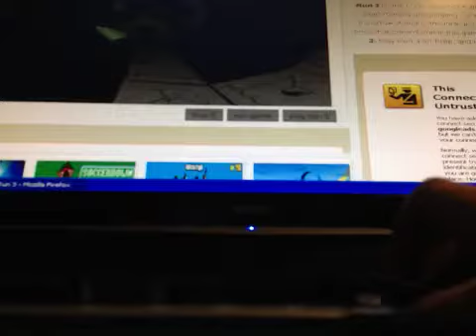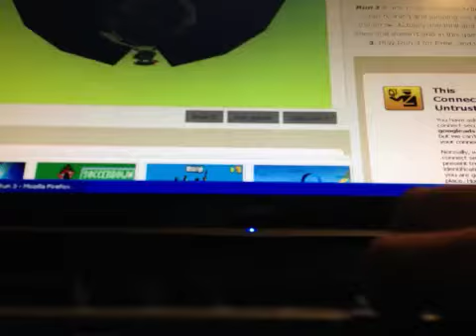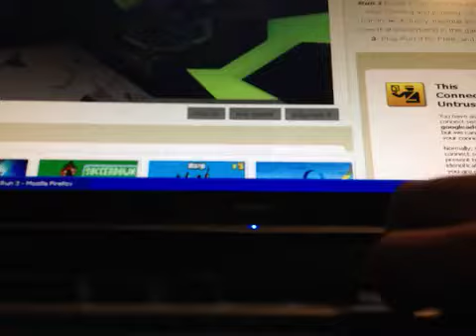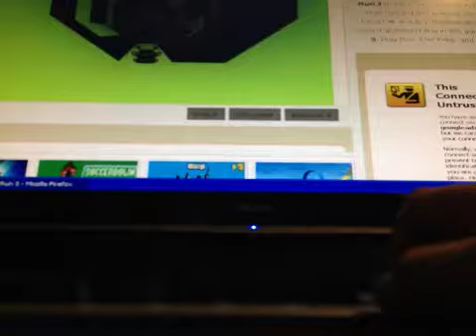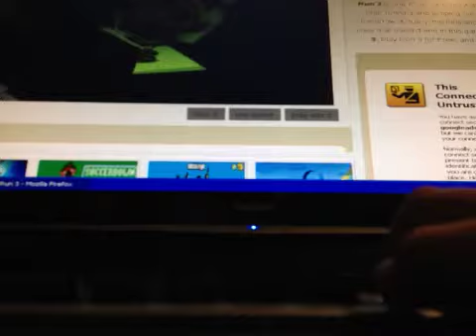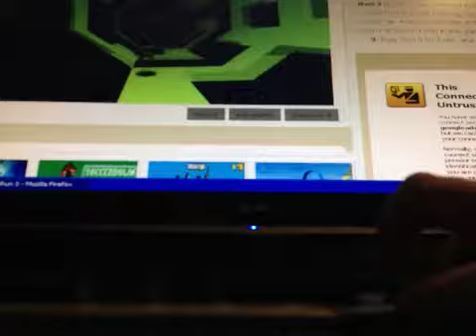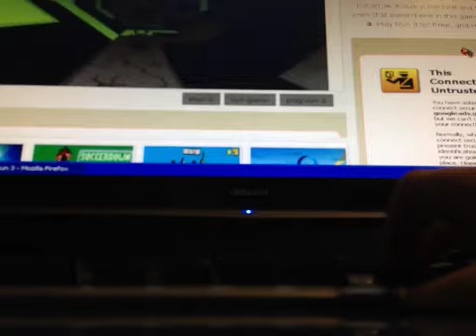More run 3 level39